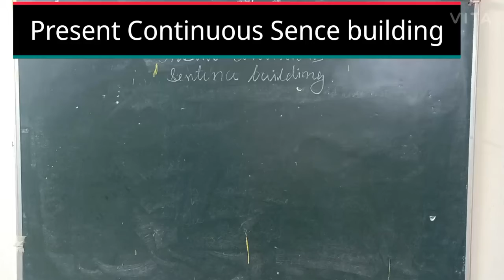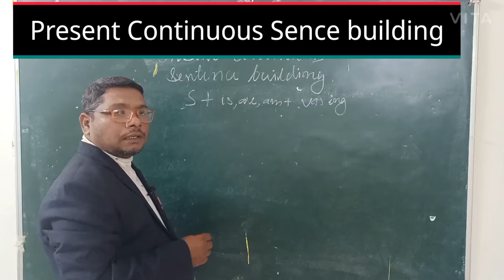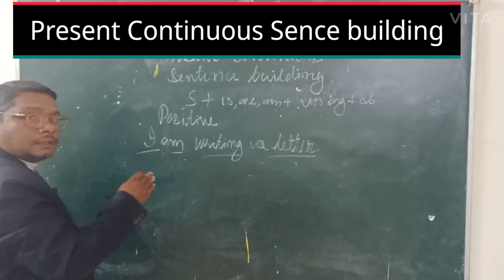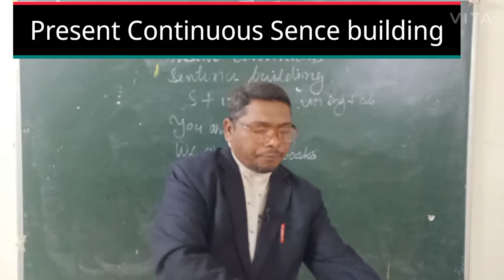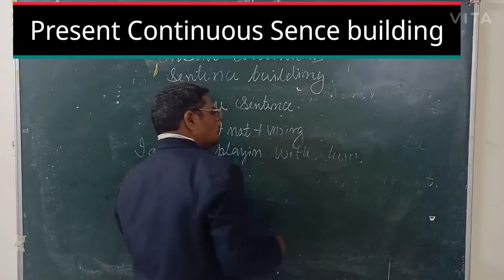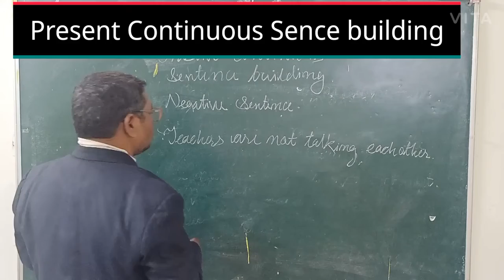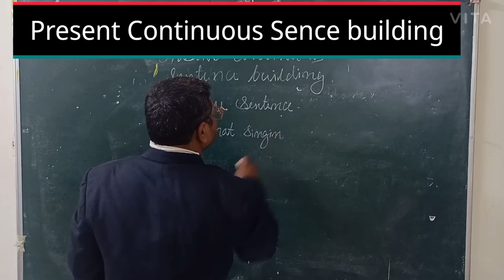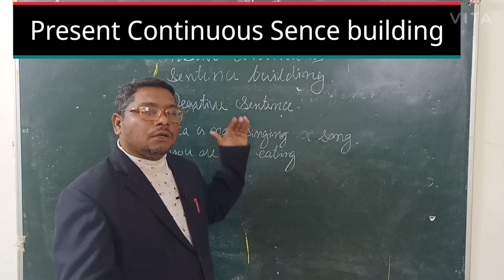Present Continuous# Sentence building Positive and# Negative